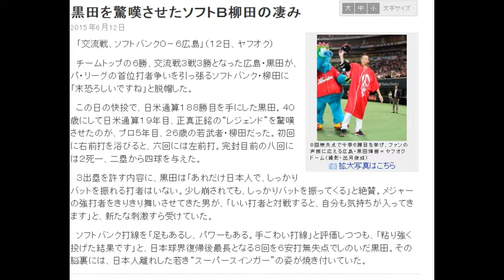黒田 脱帽の６勝目！強打の鷹を８回０封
開幕前から痛みが残る右くるぶしは、依然として万全ではない。それでも「この年齢になると、痛みとは付き合っていかないと」と、満身創痍（そうい）でマウンドに上がる。疲れが出始める時期の３連勝。プロ１９年目の経験、技術はここにある。

　初回は「しょうもないミス」と、自身の一塁悪送球から２死満塁。ここで松田を遊ゴロに抑えると、六回の１死一、二塁では内川を内角のツーシームで遊ゴロ併殺打に抑えた。「慎重になりすぎた部分はあるけど、追い込んでから内角球を勝負球に使えた」。攻めの投球が勝機を生んだ。

　緒方監督も最敬礼。「黒田に尽きる。気持ちで打者に向かった。最高の投球をしてくれた」と賛辞を並べた。交流戦はこれで８勝８敗。ソフトバンク戦の連敗を６で止めた。「いい投球が徐々にできてきたと思いますし、あとはチームがこのまま浮上していければ」と黒田。最下位脱出、そして逆襲へ。勝利への執念、戦う姿勢をグラウンドで体現した。

ハイライトは八回。２死から連打と四球で、２死満塁のピンチを背負った。打席には４番内川。１球、１球に間を取る。マウンドをゆっくり回りながら、呼吸を整えて強打者に挑んだ。２－２からの５球目、真ん中低めにスプリットを投じた。

　「状態はきょうが今までで、一番マシだったと思う。体の状態もまずまず。自分のボールを信じて、低めに投げることだけだった」

　打球は中堅丸の定位置へ。最後までホームは踏ませなかった。